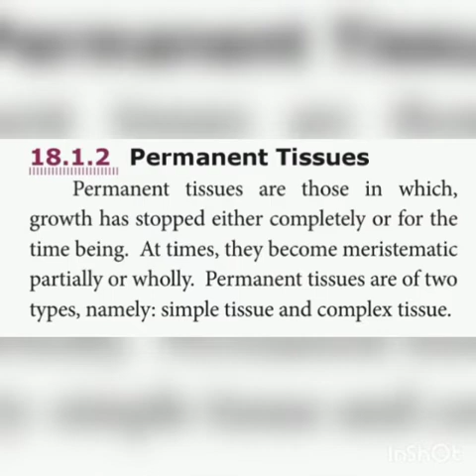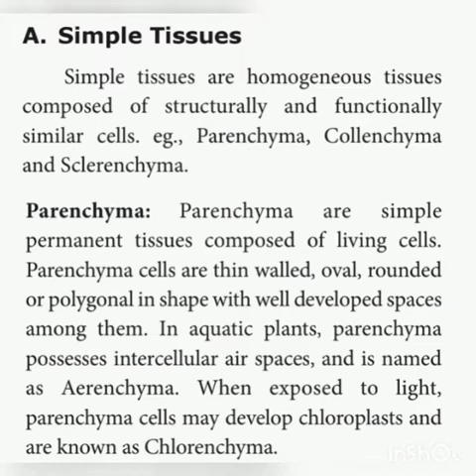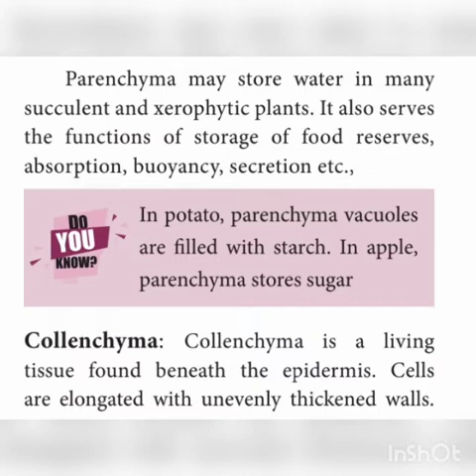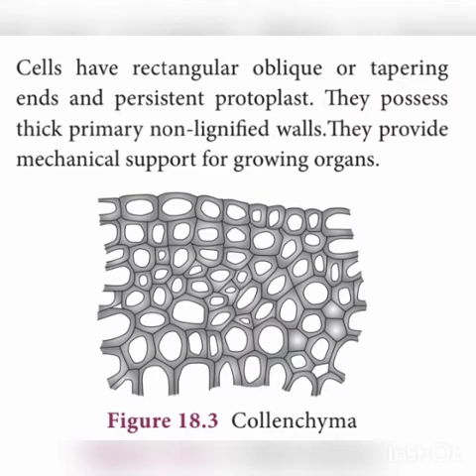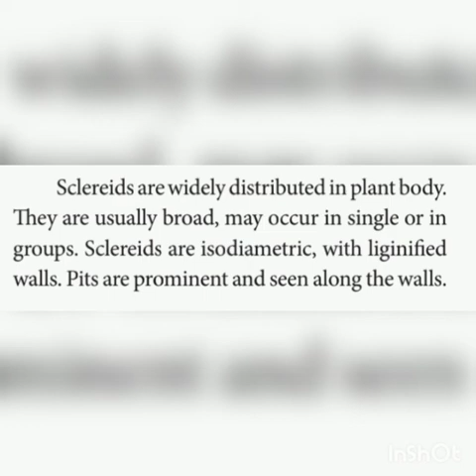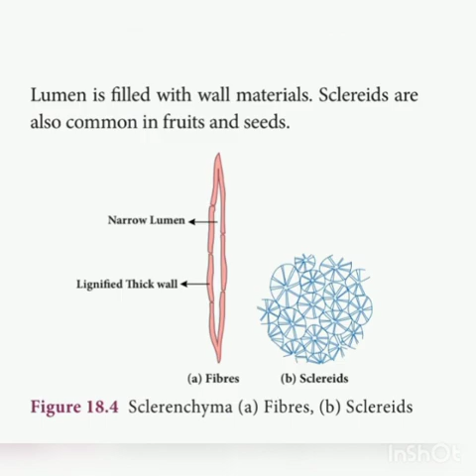9th - SCIENCE (Bio - Botany)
Unit :- 18. Organisation of  tissue